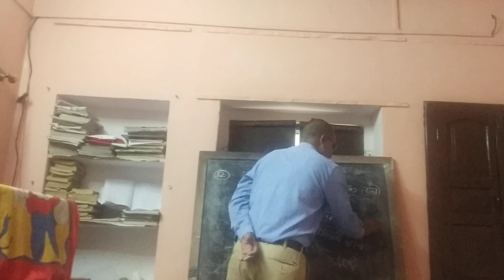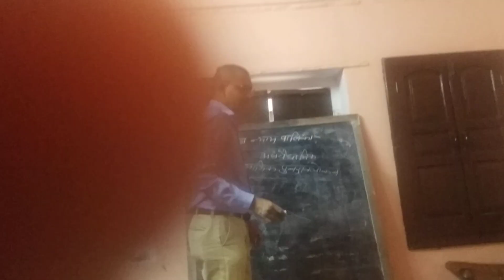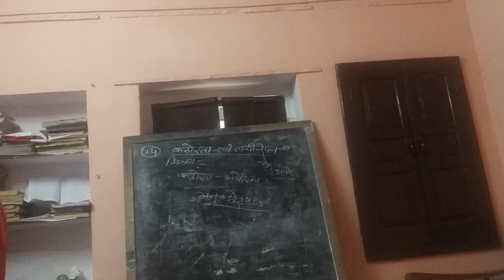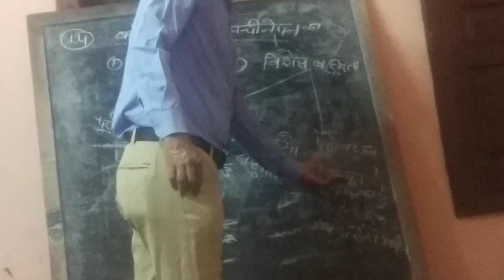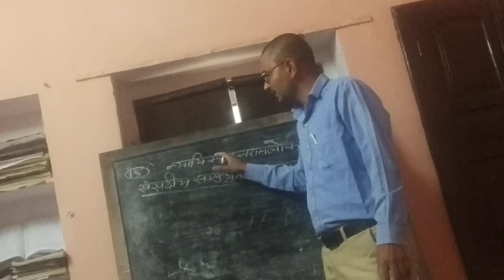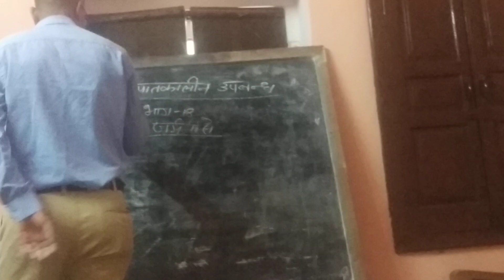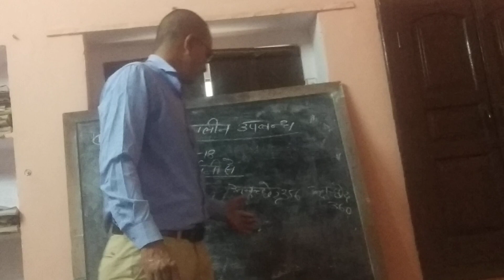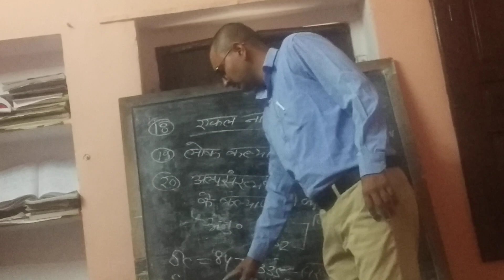संविधान की विशेषताएँ भाग ३